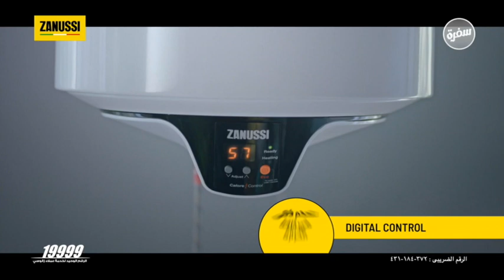Zanussi Heater Hanady Mhana & Saleh Tax 15